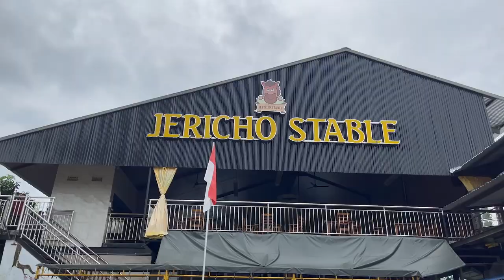BIM School Secondary 4 Field Trip ( SMA 1)